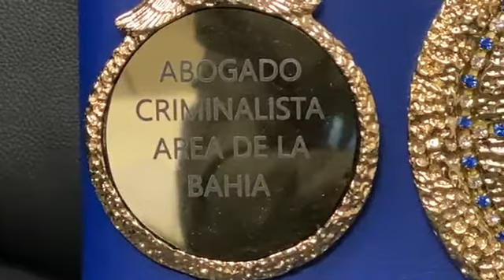ACUSADO DE ABUSO FÍSICO A UN MENOR DE EDAD. *Grabado Durante el tiempo de Coronavirus Abogado c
ACUSADO DE ABUSO FÍSICO A UN MENOR DE EDAD.

Abogado criminalista
Abogado penalista
Criminal Lawyer, Criminal Attorney

Abogado DUI

¡¡Siga!! 👆
Siga Nuestro YOUTUBE:

I'm listening to KIQI on @TuneIn.

Abogado Penal
Abogado Criminal
Abogado Penalista
Abogado Criminalista
PRISION estatal
PRISION federal
Licencia suspendida
Carcel condado
Declare Culpable
Abogado DUI
Visa U
Seguro Falso para trabajar
Primer DUI
Segundo DUI
Robo de identidad
Abogado SanFrancisco
Abogado Oakland
Abogado SanMateo
Abogado Fremont
Abogado Hayward
Abogado SanJose
Abogado PaloAlto
Abogado Milpitas
Abogado RedwoodCity
Record Criminal
casos Criminales
casos Penales
Limpiar Récord
Seguro Social
Argentina BuenosAires
Bolivia LaPaz Sucre
Chile Santiago
Colombia Bogotá
CostaRica SanJosé
Cuba Havana
Dominican Republic Santo Domingo
Ecuador Quito
Honduras Tegucigalpa
Mexico Mexico City
Nicaragua Managua
Panama Panama City
Paraguay Asunción
Peru Lima
Puerto Rico San Juan
Spain Madrid
Uruguay Montevideo
Venezuela Caracas
(NOTE TO FACEBOOK: